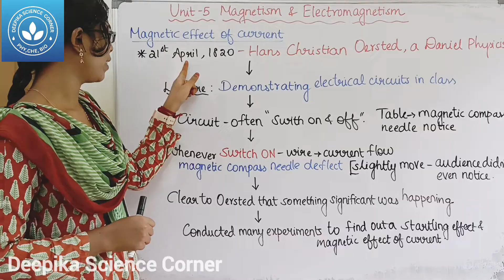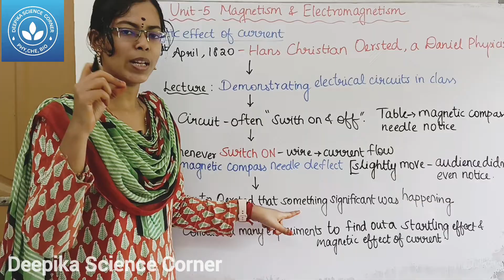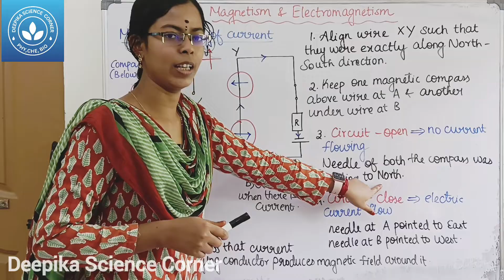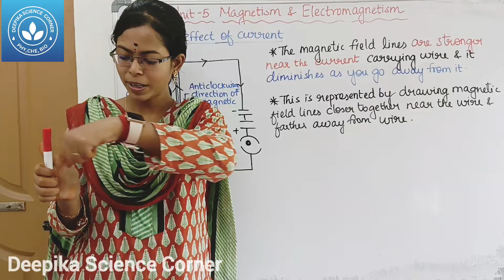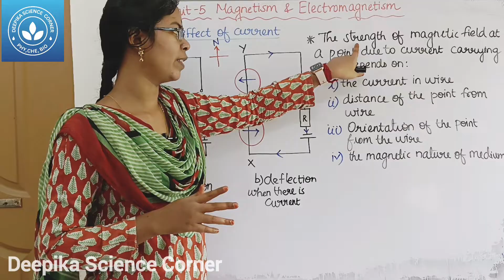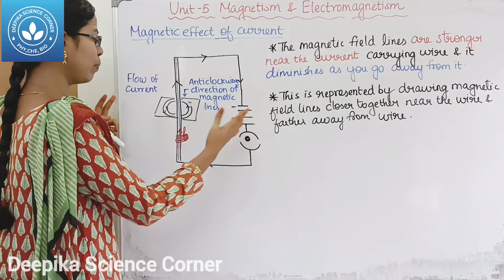Magnetic Effect of Current| Class 9 Science Term 2 Unit 5 Magnetism and Electromagnetism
1) Intro, magnetic field, magnetic field lines, magnetic flux and properties of magnetic lines of force